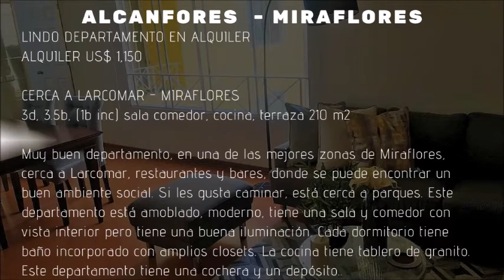* ALCANFORES, CDRA 11 PISO 4,- SAN ISIDRO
Para más información sobre esta u otra propiedad contáctanos:
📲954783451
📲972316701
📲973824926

Muy buen departamento, en una de las mejores zonas de Miraflores, cerca a Larcomar, restaurantes y bares, donde se puede encontrar un buen ambiente social. Si les gusta caminar, está cerca a parques. Este departamento está amoblado, moderno, tiene una sala y comedor con vista interior pero tiene una buena iluminación. Cada dormitorio tiene baño incorporado con amplios closets. La cocina tiene tablero de granito. Este departamento tiene una cochera y un depósito.

¡Excelente zona!